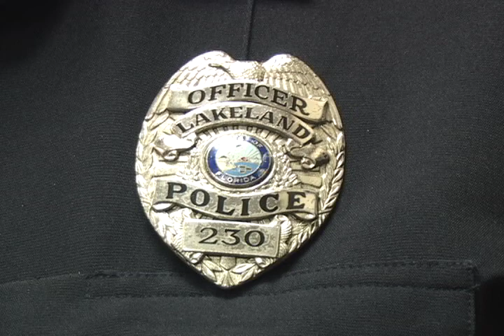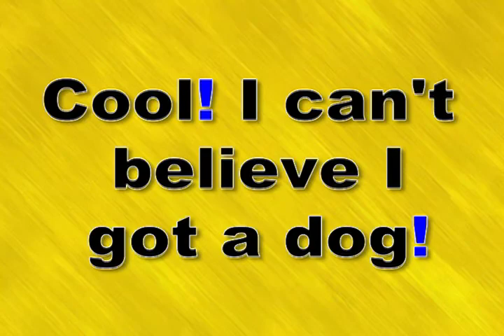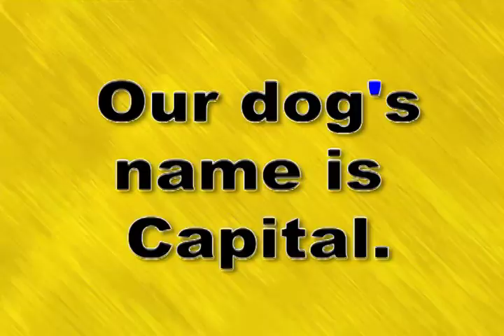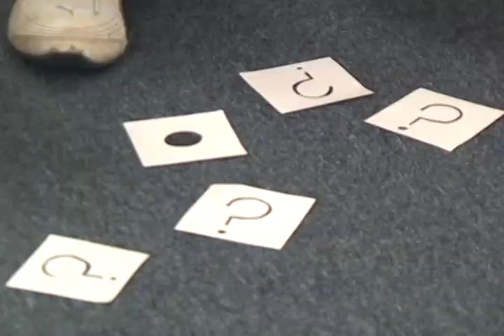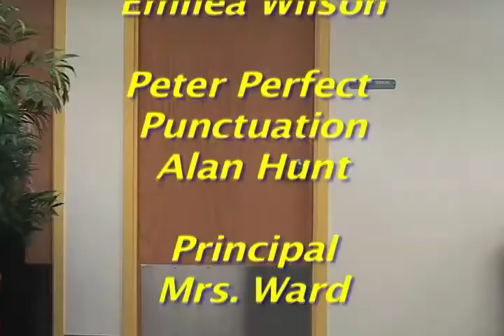10 - R Bruce Wagner Elementary - Wagnet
2010 - Cat 10 - Short Film